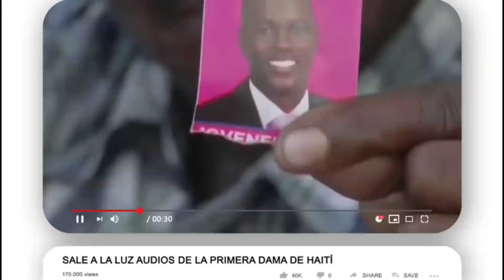ÚLTIMO MINUTO FALLECE PERIODISTA DEL PERIÓDICO EL DIA PAZ A SU ALMA